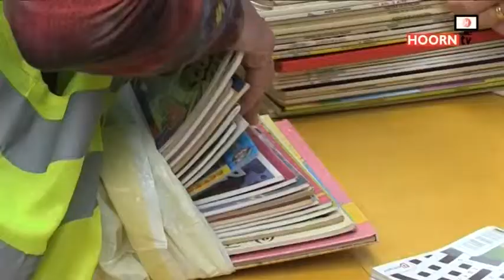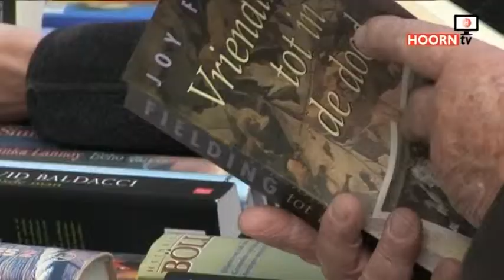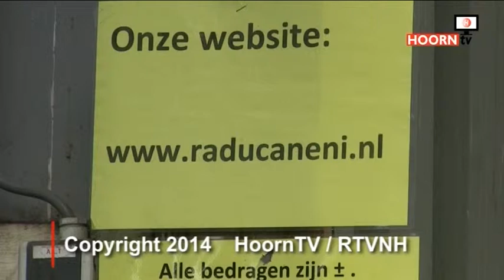Boekenmarkt Spanbroek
In Spanbroek is een grootse boekenmarkt gehouden voor het goede doel.